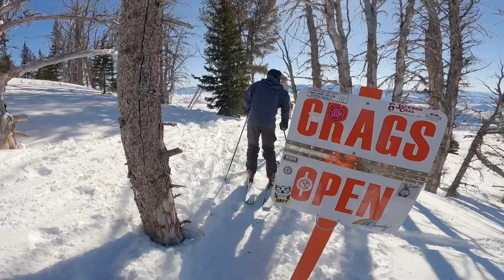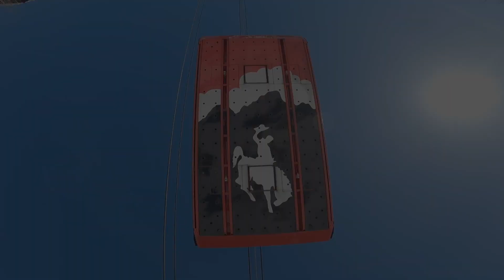Jackson Hole and Tetons Ski Trip Vacation 2023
Beautiful views and incredible terrain!  Jackson Hole and the Teton mountains are was an amazing combination.  Cody Bowl is a must do, along with the Corbet's Waffles!